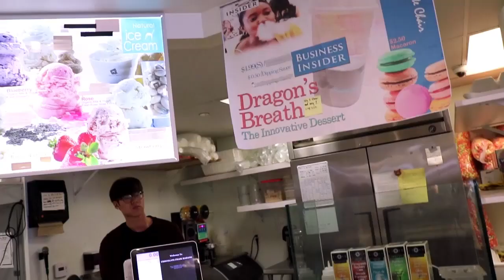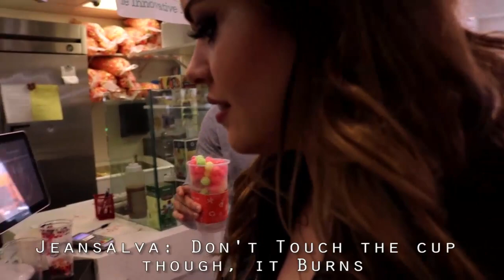Dragon's Breath Ice-cream with TINDER DATE!!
Sure, why not take a complete stranger on a date? And while we're at it, why not consume a desert that could very well kill you?

In all seriousness this date was super fun and I had an amazing time with Jeansalva. I highly recommend Dragon's Breath if you're looking for a crazy time!

Would you like to see me go on more Tinder Dates? Comment where I should take my next one!

Jeansalva's Instagram: jeansy24

Camera used